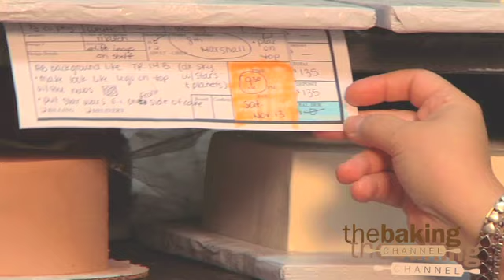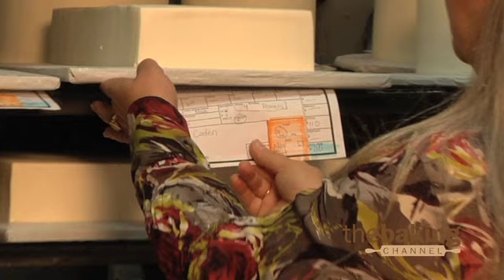Organizational Tips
Learn color coding and other organizational tips for your cake business from Julie Clifton of Julie's Cakes.